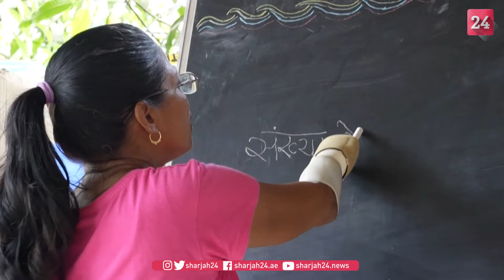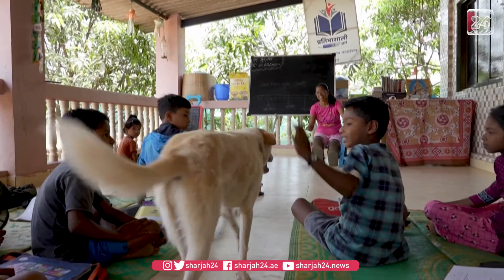التعليم يبعث الأمل في حياة معلمة هندية مبتورة الأطراف